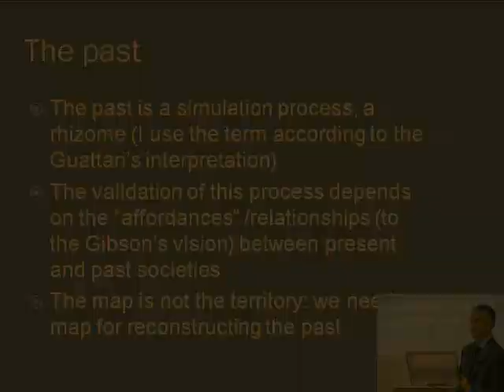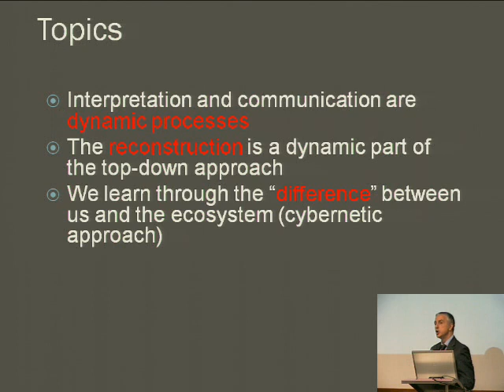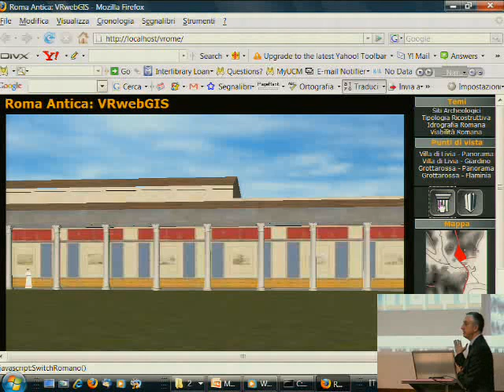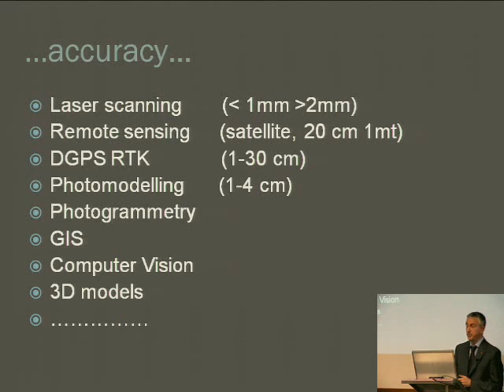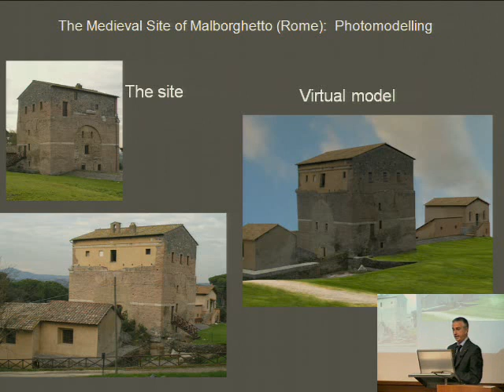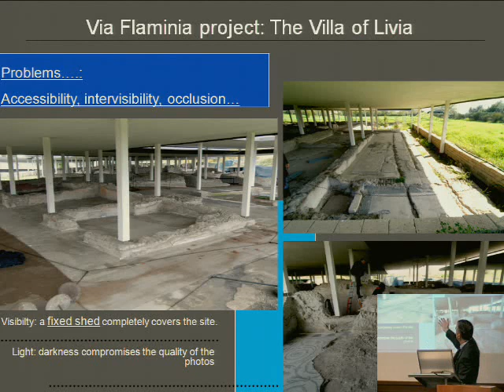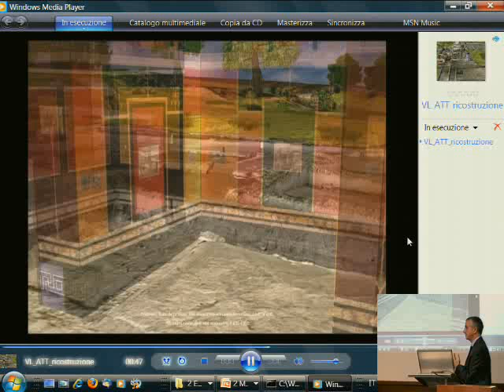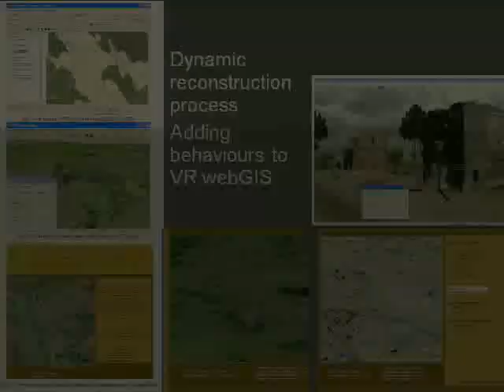Reconstruction & Communication of the Ancient Worlof the Anc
Cyber-archaeology: Reconstruction & Communication of the Ancient World
Abstract:

The ontology of archaeological information, or the cybernetics of archaeology, refers to all the interconnective relationships which the datum produces, the code of transmission, and its transmittability. Because it depends on interrelationships, by its very nature information cannot be neutral with respect to how it is processed and perceived. It follows that the process of knowledge and communication have to be unified and represented by a single vector.

3D information is regarded as the core of the knowledge process, because it creates feedback, then cybernetic difference, among the interactor, the scientist and the ecosystem. It is argued that Virtual Reality (both offline and online) represents a possible ecosystem, which is able to host top-down and bottom-up processes of knowledge and communication. In these terms, the past is generated and coded by "a simulation process". Thus, from the first phases of data acquisition in the field, the technical methodologies and technologies that we use, influence in a decisive way all the subsequent phases of interpretation and communication.

Thus, the questions which we pose in a phase of bottom-up knowledge (for example, in an archaeological excavation) will influence the top-down phases of interpretation, or the mental patterns (for example, a comparative analysis and reconstruction of models). From this derives the need to interconnect the top-down processes with the bottom-up in accordance with a reciprocal systemic interaction, for example in a virtual space where both sequences can coexist. If we peremptorily separate knowledge and communication, we risk losing information along the way, reducing the relationships that are constructed between acquisition/input and transmission/output.

Archaeological communication ought to be understood as a process of validation of the entire cognitive process of understanding and not as a simple addendum to research, or as a dispensable compendium of data. Finally, example of reconstruction and communication of ancient worlds, will be presented in different categories of 3D representation and interaction: Virtual Reality (collaborative environments), 3D WEB GIS, 3D on line communities.